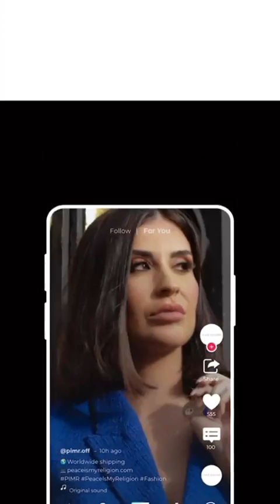MARTIKA CARINGELLA - 02 Décembre 2022